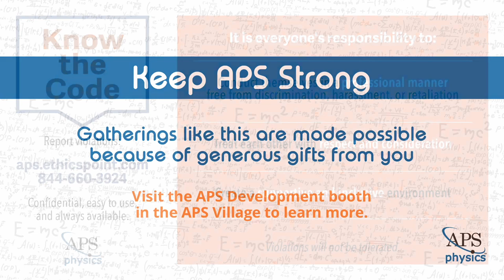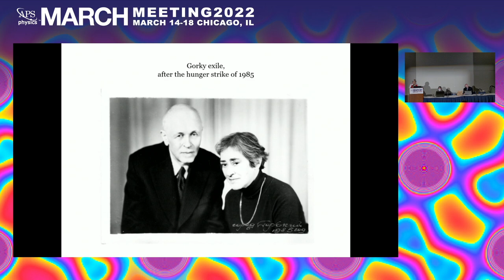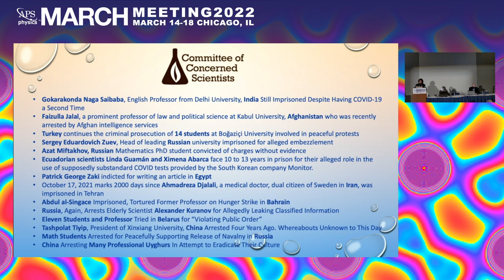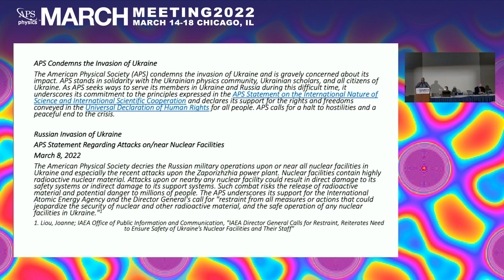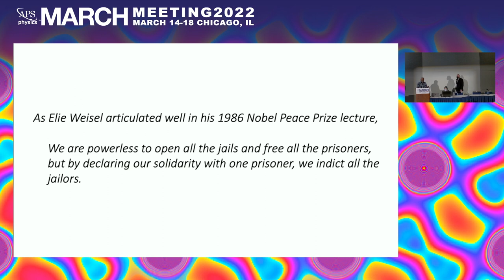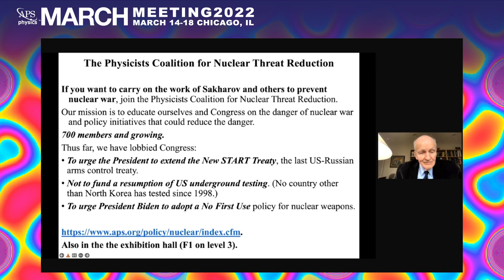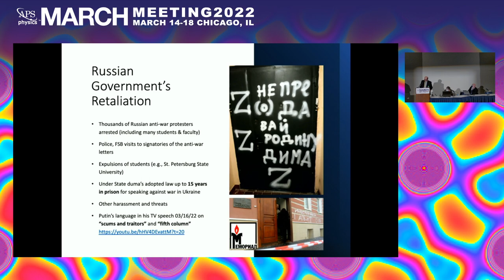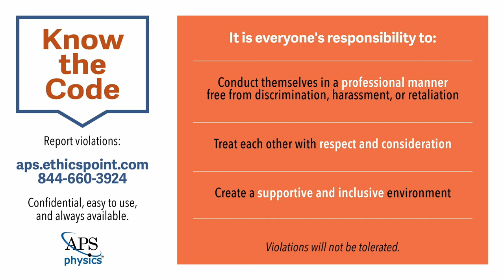Speaking Up for Human Rights of Scientists, Just as Important Now as in Andrei Sakharov's Time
Our responsibilities for ensuring the human rights of our scientific colleagues are bolstered by the example of Andrei Sakharov, Nobel Peace Prize winner, whose centenary we celebrated in May 2021. Famous for his seminal research in nuclear fusion and astrophysics and his efforts towards nuclear weapons arms control, this Forum on Physics and Society invited speaker session focuses on Sakharov’s and current human rights activities. We will hear from his stepdaughter, Tatiana Yankelevich, and the 2016 winner of the APS’s Sakharov Prize, Zafra Lerman,  who worked with Sakharov to assist scientists being persecuted in the USSR. Frank von Hippel, who has been working for over 50 years as a citizen-scientist to reduce the grave dangers to humankind from nuclear-weapon programs will describe Sakharov’s efforts to save humanity from the nuclear weapons he helped create. Then we will hear  K.R. Sreenivasan, who won the 2008 APS  Dwight Nicholson Medal for human outreach,  and Alexander Kabanov, who is a corresponding member of Russian Academy of Sciences,  describe current cases of scientists having their academic freedom suppressed and their human rights violated and they will make suggestions for how we can deter unjust attacks on physicists and other scientists. Peter Vorobieff, past chair of the APS Committee on the International Freedom of Scientists, will chair this session.

Invited Speakers:
●       Tatiana Yankelevich. “Andrei Sakharov's legacy in his centenary year”
●       Zafra Lerman. “From Fighting for Human Rights to Using Science as a Bridge to Peace”
●       K. R Sreenivasan. “Human Rights of Scientists in Sakharov's Time and Now”
●       Frank N von Hippel. “Sakharov's efforts to save humanity from the nuclear weapons he helped create”
●       Alexander V Kabanov. “Unity of Scientists in the Divisive World: For Truth, Peace & Human Rights”